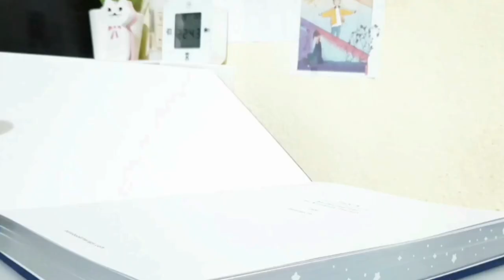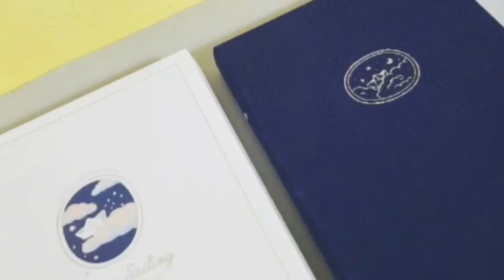Unboxing tsuki 'cloud dreamland' collection from NOTEBOOK THERAPY🌙💕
Hello friends! I hope you are having a great day today. Notebook Therapy  kindly gifted me some products from tsuki cloud dreamland collection 🌙☁️✨ (This video is not sponsored) I hope you'll like the video. I wish you all safety and good luck 🍀

Products featured in this video :
🌙☁️tsuki dreamland sailing limited edition bullet journal

Editing apps: vita ,vllo
🎬 : 📱 Samsung A50s